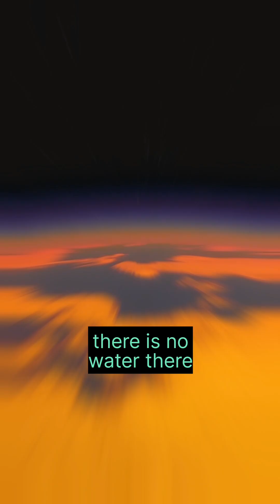Titan. Largest moon of Saturn.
Mysteries of Titan moon
what is the largest moon of saturn?